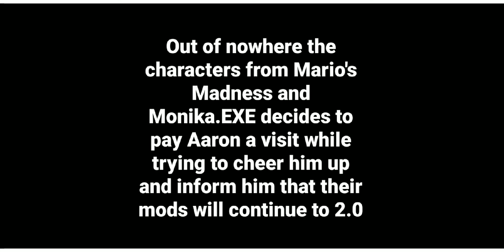Rest In Peace Sonic.EXE The Demonic Hedgehog (FNF VS. Sonic.EXE)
Yeah I knew this will come to a end ... so for those who don't know of what's happening the VS. Sonic.EXE mod (which was my favorite) was confirmed to be cancelled due the amount of bad stuff happening behind the scenes like I was actually sad and devastated when I saw it, the developers worked so hard and they put their effort to make one of the best mods in the community and I really love the mod with the music, mechanics, and everything but now the mod it's dead so the developers (such as MarStarBro and Saster) left the team to do their thing that way they can be better, yeah they deserve a break after the crazy shenanigans they went through, thankfully there is a cancelled build of 2.5/3.0 mod of it so go ahead and see some videos of it. But yeah that is the end of my favorite creepypasta mod hopefully the other ones don't follow the same path. But anyways here's a short little comic that I did so my oc character Aaron Testaburger decided to go the graveyard to see his favorite mod being cancelled upon doing so the Skys (Sky, NuSky, and Skyblue) decides to follow him, NuSky later on told both Blue and Sky that they should leave Aaron alone and so they did, Aaron was sad about it until the characters from Mario's Madness and Monika.EXE decides to pay him a visit by telling him that their mods will continue onward with 2.0, luckily Aaron said to them that he'll will support their mod no matter what.

So yeah gosh man like the mod has good potential it's saddens me that it's cancelled now. So what does this mean for Pichu's Funkin' Adventures? Anyways hope you guys enjoy the video. Just a quick heads up I do like the NuSky character okay is that I don't like or support her disgusting creator so I'll try my best to separate her okay.